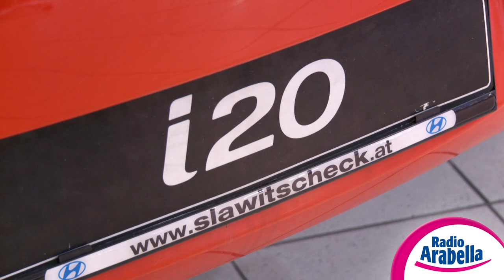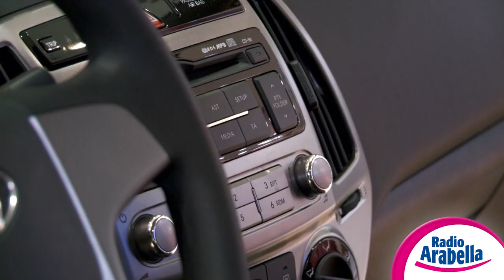Radio Arabella Adventkalendergewinnspiel 2012: Der Hyundai i20 Life Slawitscheck Edition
Mag. Robert Voglhuber, Autotester vom Mostviertel Magazin stellt den Hauptpreis vom Radio Arabella Adventkalendergewinnspiel 2012 vor: den brandneuen Hyundai i20 Life vom Autohaus Slawitscheck in Amstetten. Alle Infos zum Radio Arabella Adventkalendergewinnspiel finden Sie